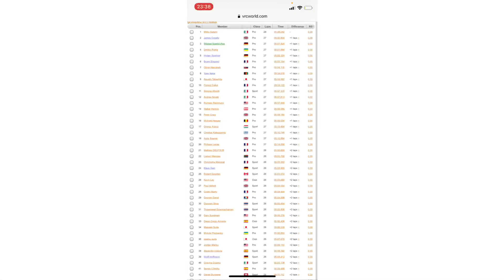1:10 Tw spec Qually 11 auf der Carpet 2 Wochen Event